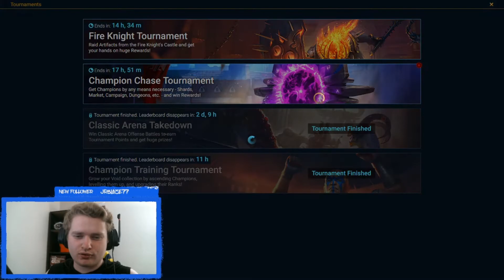PULLING ALL MY SHARDS TO GET URSALA - THE BEST REVIVER IN THE GAME! Raid: Shadow Legends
Hello, hope you guys enjoy the video!! Today I pull all of my shards, as well as the shards on another account in the hopes of getting Ursala The Mourner, which isn't that crazy considering the guaranteed summon. :D
I will be doing a giveaway when my YouTube channel reaches 400 subs, and my Twitch reaches 200 followers. Have a great day, happy raiding everyone!